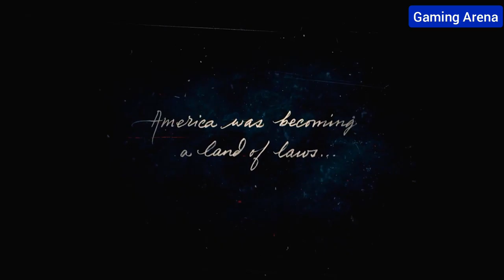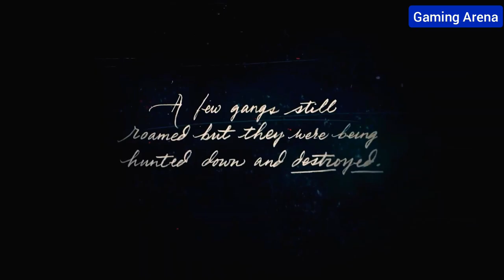RED DEAD REDEMPTION 2 Walkthrough Gameplay Part 1(1080P_HD)